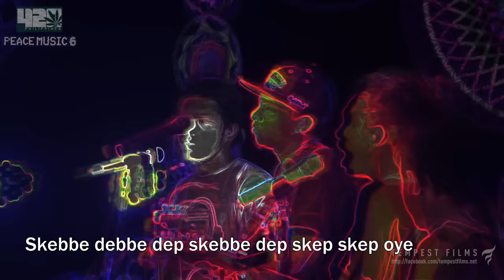Mikey Dread - Roots and Culture (Cover by Nairud sa Wabad w/ Lyrics) 420 Philippines Peace Music 6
We need to learn to look back at our roots as we move ever forward, reminds this heartfelt cover of Mikey Dread's song "Roots and Culture" by Nairud sa Wabad, performed last April 19-20 at the 420 Philippines Peace Music 6.

Shoot/Edit: Zap Berenguer
VFX: Niaw de Leon
Thumbnail Photo: Red Rivera